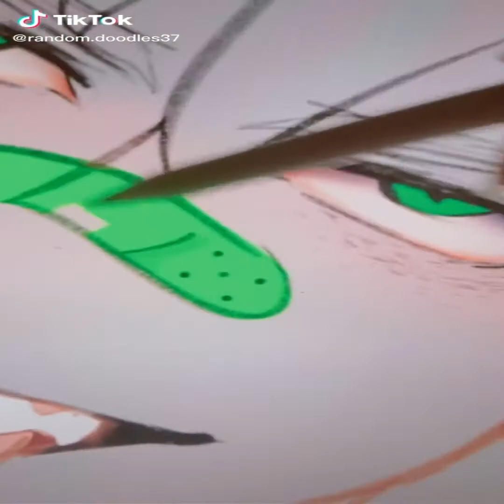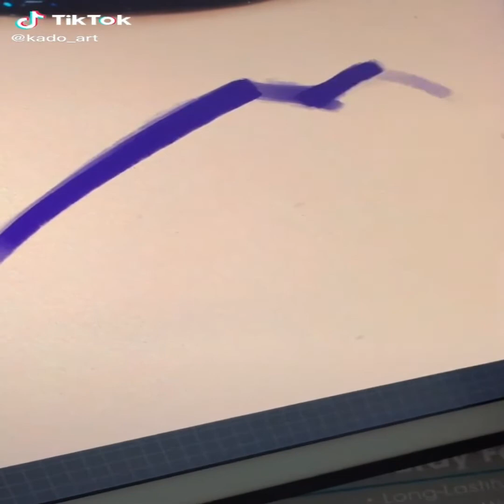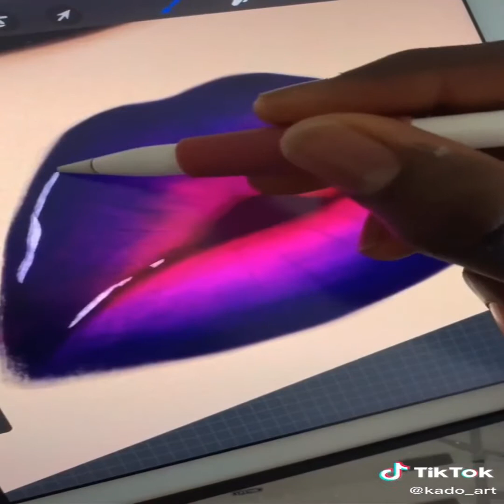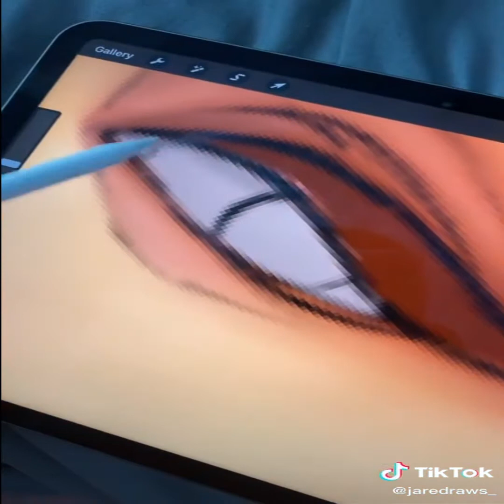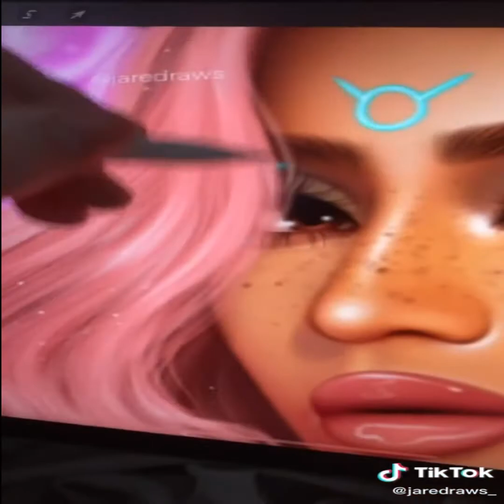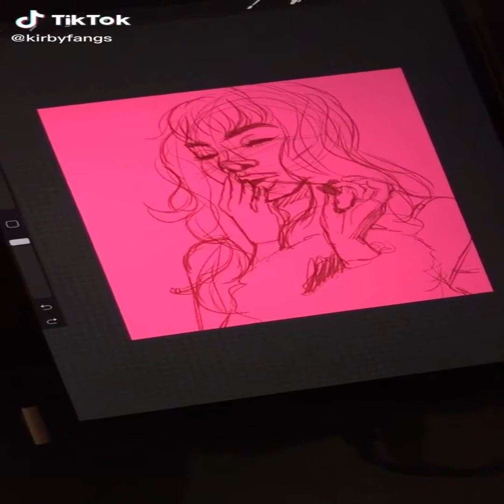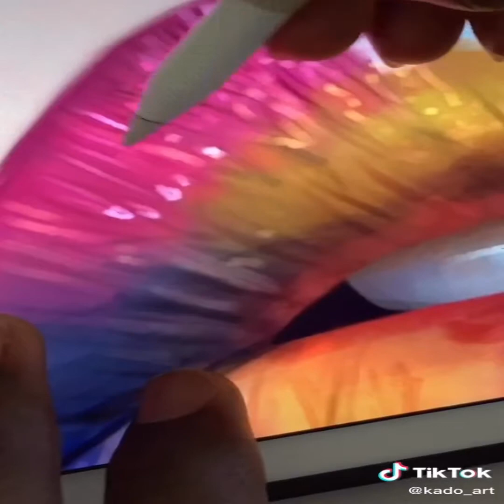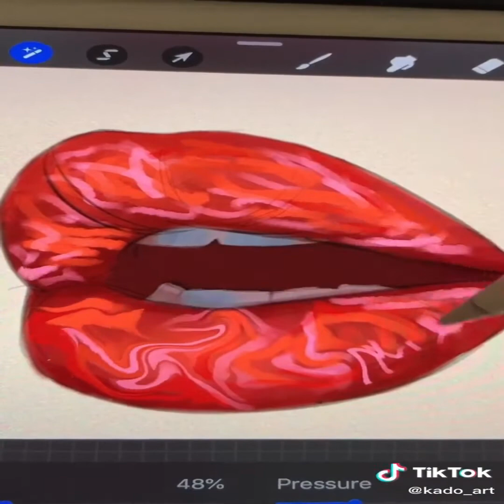New TikTok Art That I Found For You.😍Watch While In Quarantine (15+ Min)🎨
New TikTok Art That I Found  For You. тик ток арт видео. тикток арт.